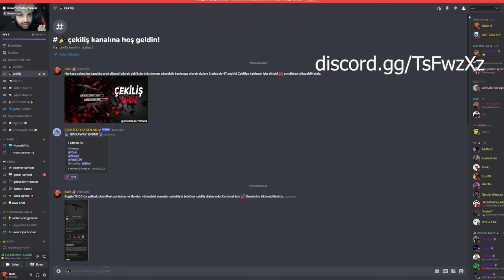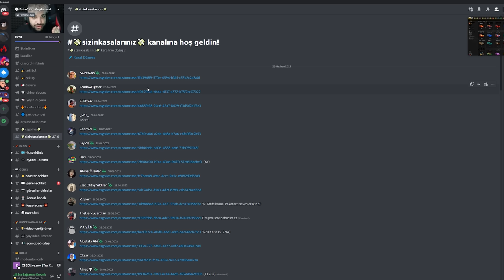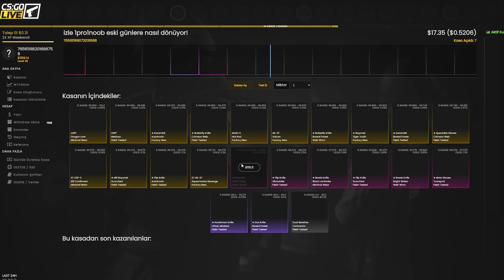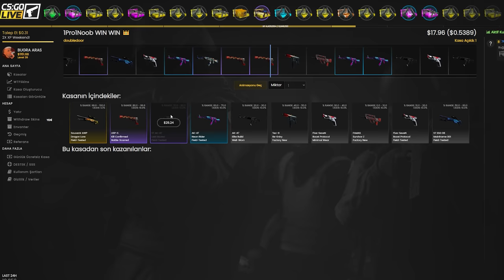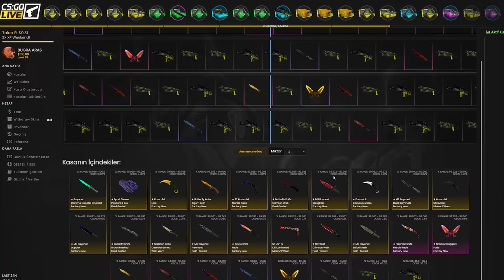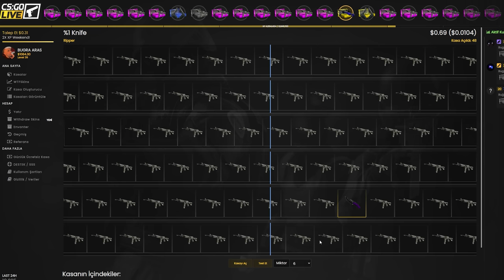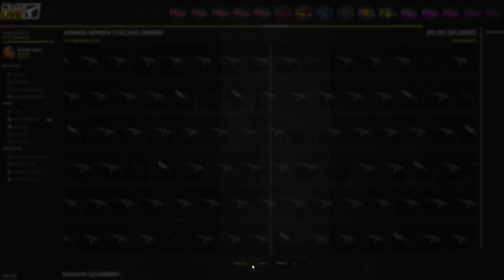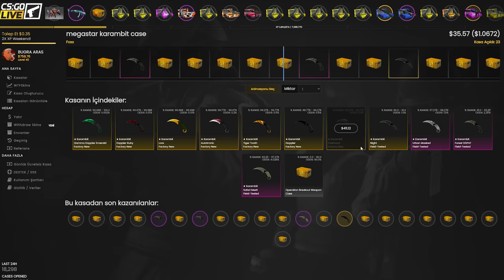KARAMBİT GELMEZSE G*TÜMÜ AÇIYORUM ! - İZLEYİCİ KASALARI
Merhaba arkadaşlar bugün cs:go live da katlamaya devam ediyoruz sizlerin kasalarını açıyorum.